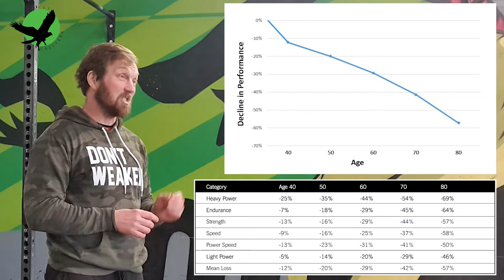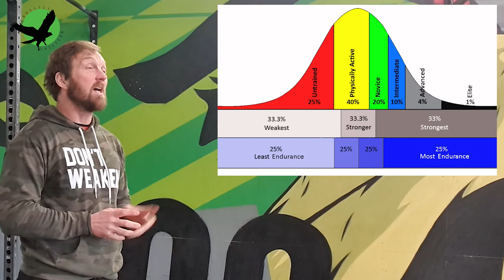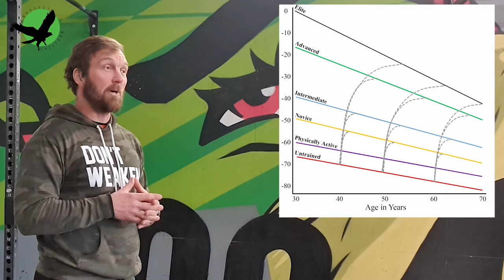CrossFit is not just for young fit athletes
A common misconception is that CrossFit is only for young people, that once you hit 50 you should be looking at milder alternatives such as cycling or golf for your exercise regime.

This could not be more wrong. CrossFit in my mind being the optimal training method for building fitness is exactly what I would prescribe for anyone looking to improve their quality of life as they age.